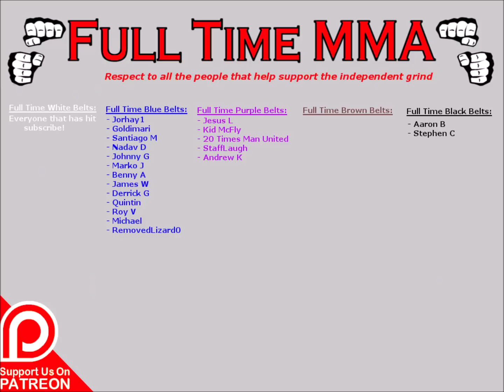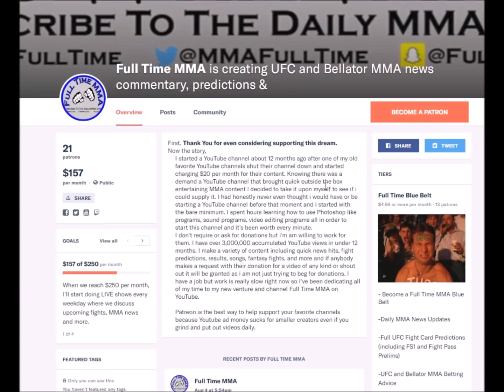Al Iaquinta Responds to Kevin Lee's Callout for UFC 229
Welcome to the Full Time MMA Dojo, home of the hardest working MMA channel on Youtube!

You can watch full fight card predictions/breakdowns, betting advice, and more videos

Full Time MMA Black-belts: Aaron B, Stephen C

Full Time MMA Purple-belts: 20 Times Man United, Kid McFly, StaffLaugh, Jesus L, Andrew Kim

Full Time MMA Blue-Belts: Jorhay1, Nadav D, Marko J, James W, Benny A, Santiago M, Goldimari,  Quintin P, Roy V, RemovedLizaard,
Michael, Johnny G

Day One FuckTheOtherSide Gear Available only for a limited time only!

IF YOU'RE INTERESTED IN PERSONAL HUMAN OPTIMIZATION,